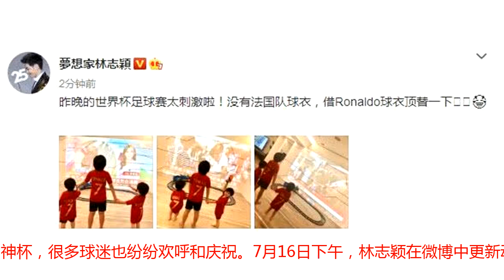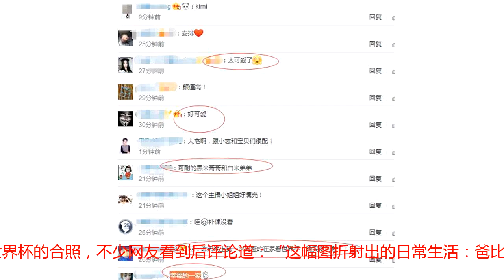林志颖晒三个儿子看世界杯背影照, Kimi与两弟弟手牵手画面超暖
2018年俄罗斯世界杯法国最终4:2战胜克罗地亚捧得大力神杯，很多球迷也纷纷欢呼和庆祝。7月16日下午，林志颖在微博中更新动态，表达了对昨晚世界杯的感受，其写道：“昨晚的世界杯足球赛太刺激啦！没有法国队球衣，借Ronaldo球衣顶替一下”。林志颖晒出了三个儿子身穿罗纳尔多的7号球衣，Kimi站中间，两个弟弟站两边，三兄弟手拉手看世界杯，画面超温馨。除了世界杯热血激情外，还有Kimi作为大哥哥对两个弟弟的保护和疼爱，他牵着两个弟弟手就像巨人一样，三兄弟感情特别好。林志颖今年已经44岁，看来当年也没少看罗纳尔多的比赛，是一位十足的罗纳尔多球迷。如今的林志颖似乎少了年轻时的疯狂，多了些成熟与岁月感，同时越来越顾家，喜欢和孩子们在一起，看着他们成长，教育孩子，承担起更多的责任。说起林志颖，对于年龄稍微大些的人来说曾经也非常钟爱他，其饰演的《旋风小子》、《绝代双骄》、《天龙八部》、《放羊的星星》等作品颇受喜欢，尤其《放羊的星星》更是风靡一时，影响许多人。近年来，林志颖没少参加真人秀节目，像《爸爸去哪儿》、《二十四小时第三季》、《熟悉的味道》等，尤其《爸爸去哪儿》中林志颖Kimi父子，备受瞩目，Kimi也因《爸爸去哪儿》走红，深得大哥哥姐姐们的喜欢。生活中，林志颖和陈若仪相恋结婚，2009年生下了大儿子Kimi，2015年又生下了一对异卵双胞胎，一家五口很是温馨幸福。今日，林志颖晒三个儿子看世界杯的合照，不少网友看到后评论道：“这幅图折射出的日常生活：爸比和黑米葛格在看球……双宝弟弟看不懂，在玩游戏”；“用投影看球赛应该很过瘾了，还有三个宝贝也很萌了”；“可耐的黑米哥哥和白米弟弟”；“幸福的一家”。